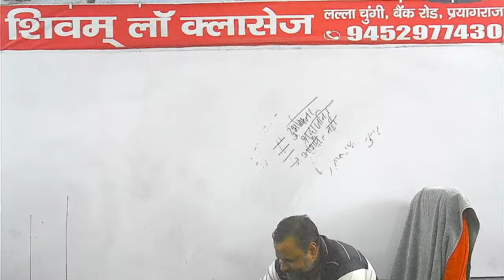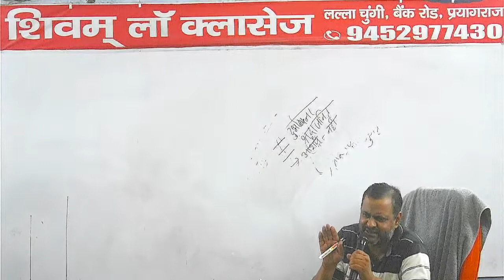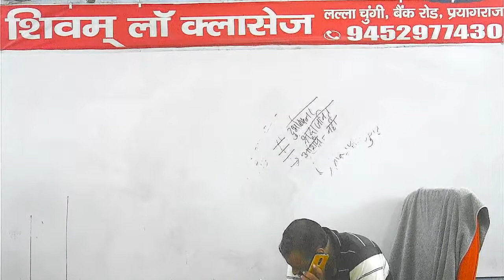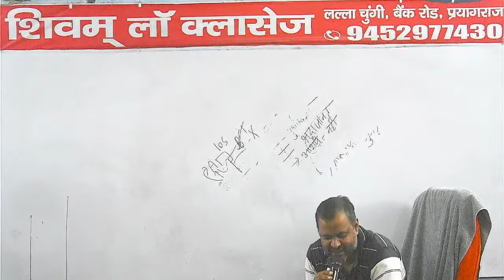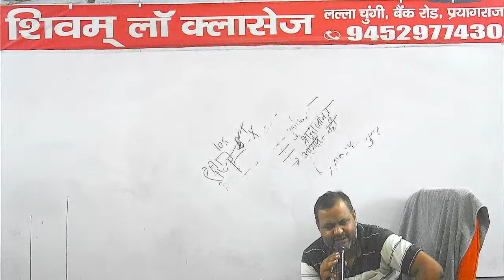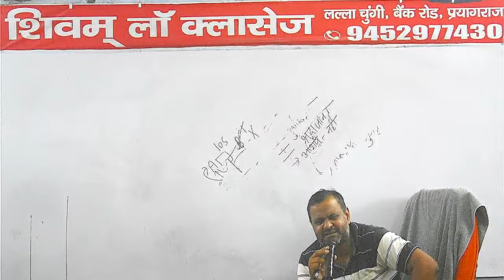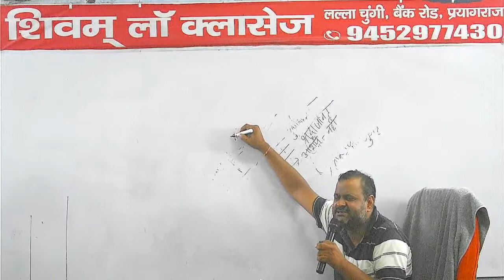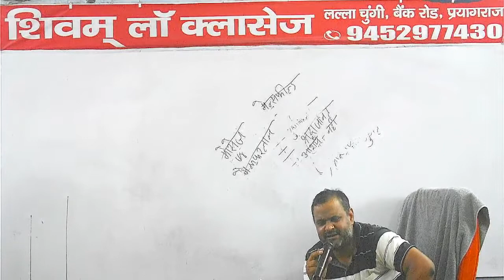Contract Act 50 15/07/2022